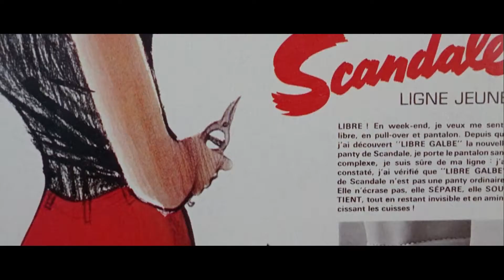Algernon Cadwallader - The Stars [Music Video]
Got the itch for editing this week once again, continuing to use Algernon as my muse. Movie is Pierrot le Fou.